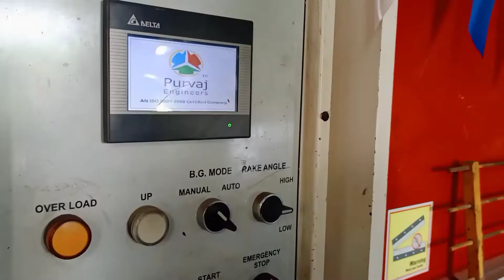Cot for our doggies 🐕(process of creating cot for our dogs 🐶)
Best quality with affordable price.
Folding 8 & 4 seater dining table, granite top dining table, full SS & MS dining table, and fixed 8 & 4 seater dining table
Double&Single burner SS & MS gas stoves,MS dosa gas stove, and full SS fast food gas stove
Full SS desk bench,MS desk bench,SS top MS bottom desk bench, and kids benches for schools